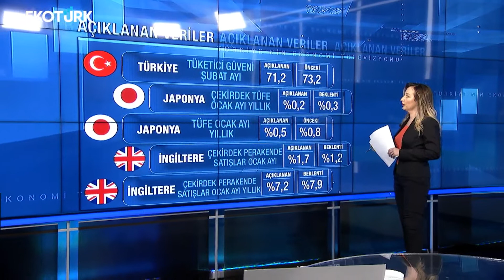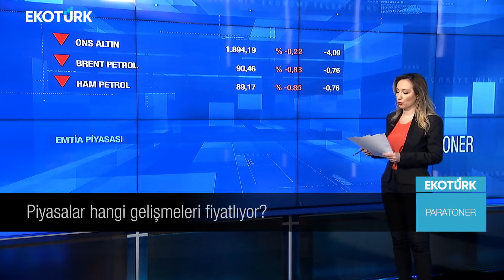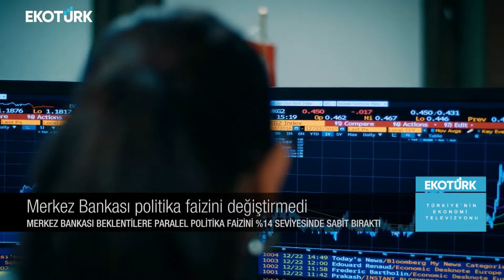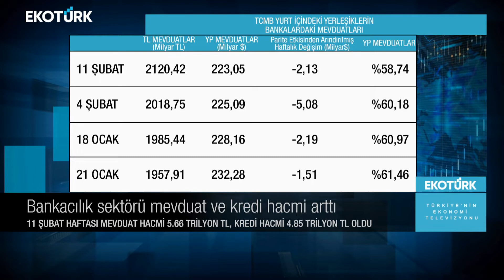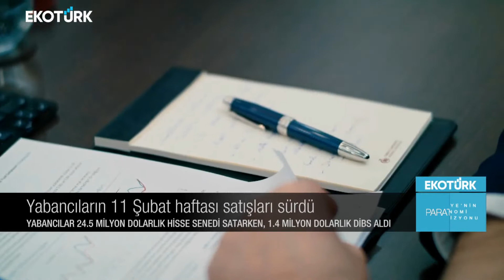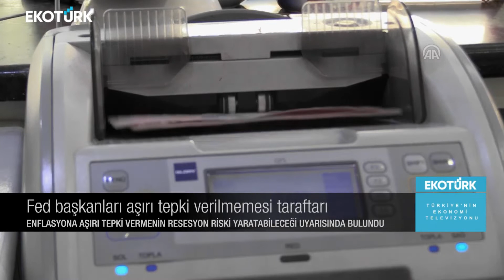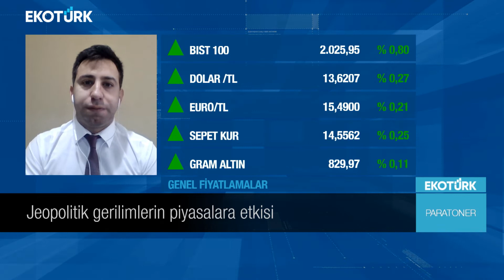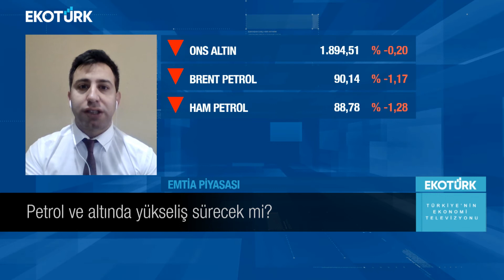Onurcan Bal | Melis Kobal | Paratoner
Paratoner'de Melis Kobal'ın bugünkü konuğu; Onurcan Bal oldu.